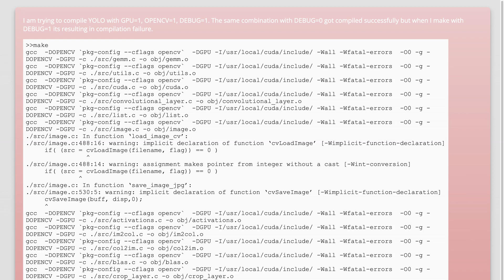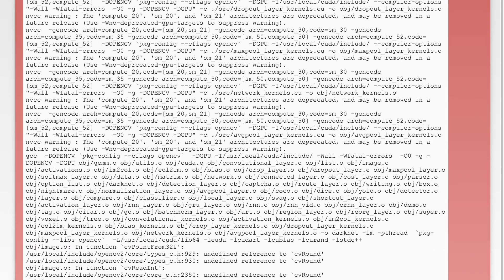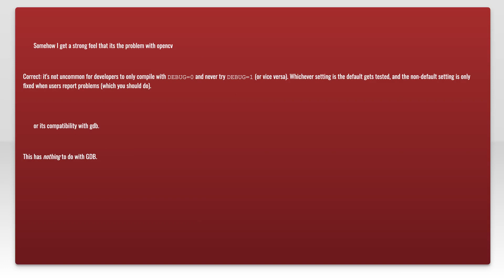YOLO 'C' compilation failure with DEBUG=1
opencv: YOLO &#39;C&#39; compilation failure with DEBUG=1

Related to: opencv, gdb